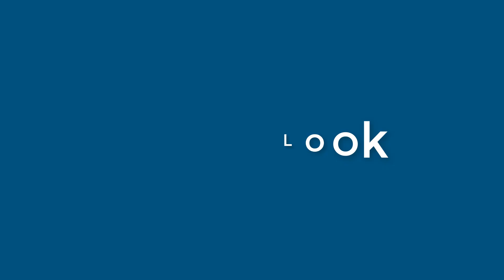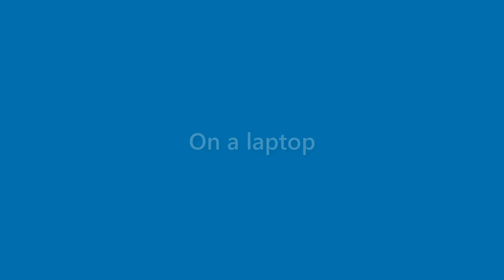Brent Finley - appearance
Name Look - Brent Finley - appearance. In this video we present "Brent Finley" name look and feel in various scenarios.
This video will cover:
How does "Brent Finley" look as a personal letterhead?
How does "Brent Finley" look on a business card?
How does "Brent Finley" look on a computer/laptop screen?
How does "Brent Finley" look with different background colors?
How does "Brent Finley" look with various fonts?